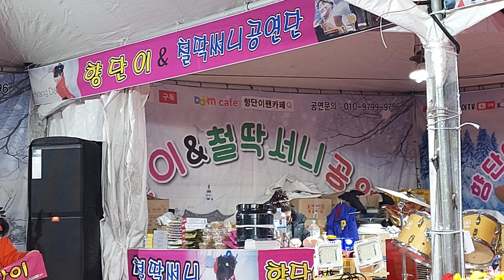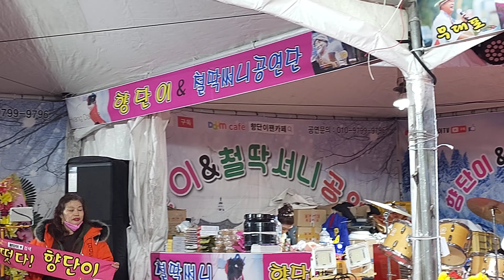향단이품바 천북굴축제 12/4일 영상